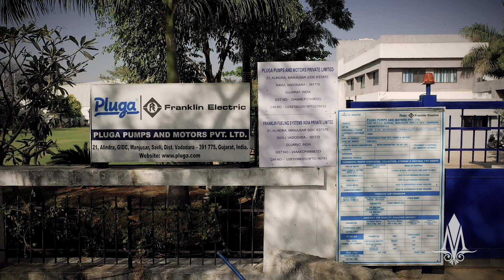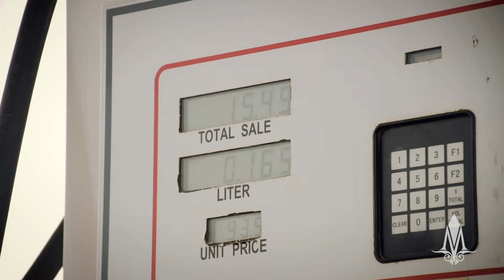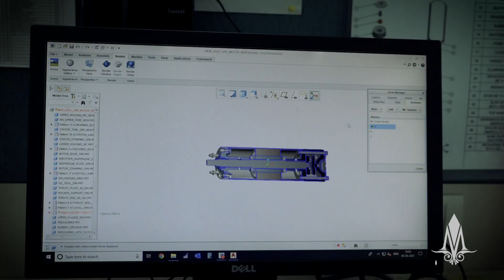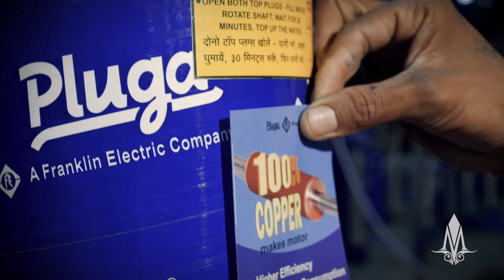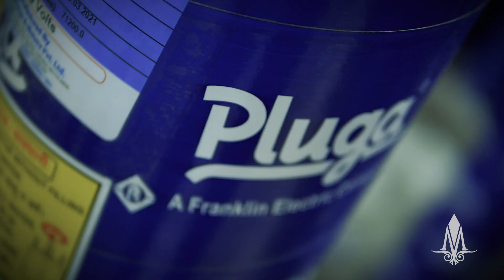Submersible pumps and motors- Pluga Pumps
PLUGA Pumps and Motors Pvt Ltd ( 100% Subsidiary of Franklin Electric, USA ) a leading Indian brand known for world class manufacturing & distribution of Water Pumping solutions.
Established since 1987, PLUGA has made distinguished contribution towards finest submersible Water Pump and Motor in last three decades. Originally developed & designed through technical collaboration with PLEUGER Germany; today we are producing finest 100mm(4”)-200mm(8”) submersible motor pumpset in India. We are the first manufacturer to introduce Noryl pumps in India through for hygienic drinking water supply.
More than 75 years after the establishment of Franklin Electric, we continue to be a global leader of products and systems focused on complete water and fueling solutions, comprised of world-class brands and services that you trust to keep moving forward.
Emphasizing on the prosperity and health of the customer, we thrive to operate with a diverse portfolio of reliable and affordable pump sets delivering world-class performance through state-of-the-art manufacturing facility located at GIDC Savli Vadodara.
Our dedicated team for design & manufacturing are well equipped with latest design software and advance machineries to facilitates bulk production without compromising the quality.
All product is being offered in high quality Cast Iron and Stainless-steel material with 100% copper rotor used in motors. Our in-house quality assurance unit maintain global quality management system by appointing ISO qualified suppliers for raw material & with stringent quality control procedures and dedicated testing facilities enable us to deliver unmatched product to customers.
Our energy efficient product range for agriculture and domestic market includes V3 to V8 Water filled Submersible Pumps, Oil filled Motors, MNRE approved Solar Pumping system,  Monoblocs , VFD, controllers and Cables. Our standard voltage motors are designed to meet energy saving need product needs of urban market.
Being a Franklin Electric Company, we do offer comprehensive range of solutions for Building, Construction & Industry segments like Hydro Pneumatic systems, Multi-Stage Pressure Booster Pumps, In-line Sub Drive pumps with encapsulated motors ,Dewatering range & higher HP Motors
for mining/industrial applications.

Our flexibility of providing pumpsets in SS, CI & SS fabricated material along with motors operating at varied voltage ranges i.e., Wide, Standard and Low makes us the preferred choice of customers.
We have World’s best Solar Simulator for capturing real time test results with auto generated test reports. We are using tig welding process which gives a robust strength to our product.
Our well-established packing and tracking system ensure safe transit from distribution depot to dealer end even at remotes locations. We assured and Quick after sales and service through our authorized service centres.
Franklin Electric-USA Company is a globally renowned provider of manufacturing & distribution of products and systems focused on the movement and management of water and fuel having global footprints in countries including USA, Italy, Germany, Czech Republic, Turkey, South-East Asia, India, China, Japan, UAE, South Africa, Mexico, Brazil, Argentina, and Australia. We strive to be a leading provider of quality water and fuelling systems having focus on Quality, Availability, Service, Innovation, and cost.